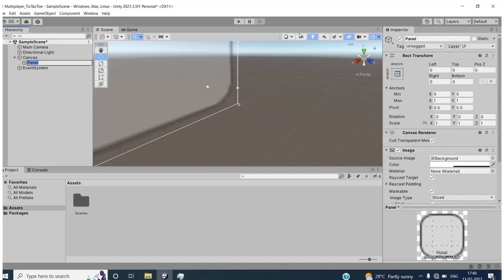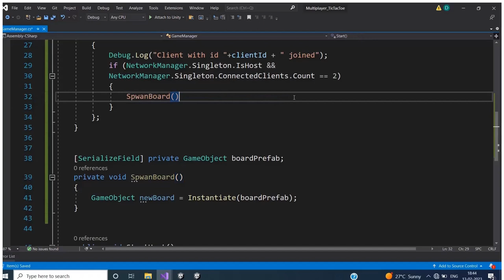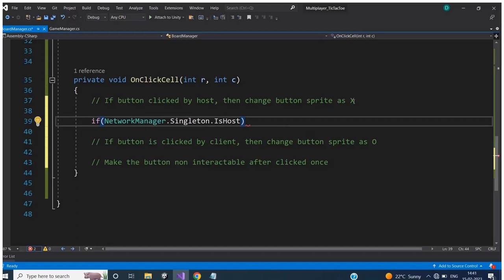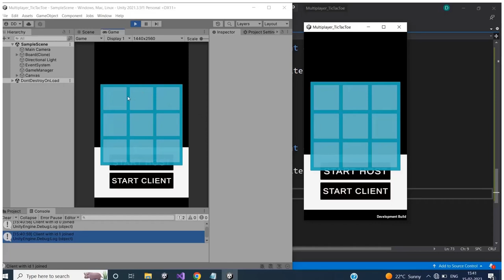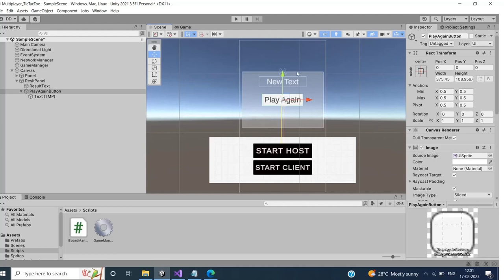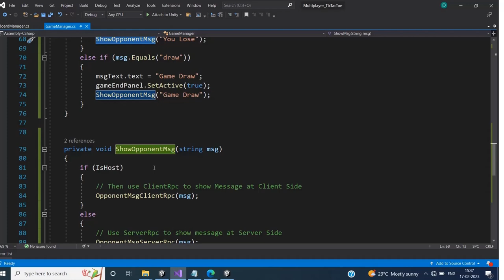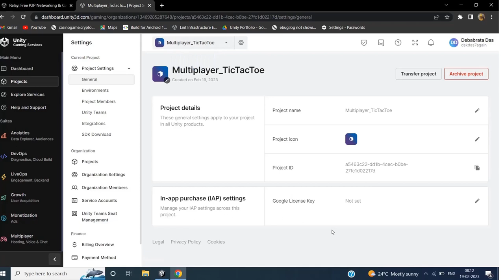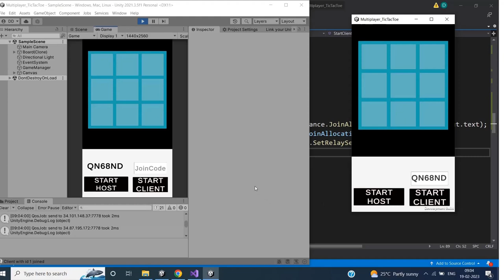Multiplayer Tic Tac Toe Game using Unity Netcode and Relay Service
Learn to make a multiplayer tic tac toe game using unity netcode for gameobjects and relay service. TicTacToe is a two player turnbased board game.

Make a complete multiplayer tic tac toe game in less than 2 hours.

Looking to develop your multiplayer game development skills? In this tutorial, we'll explore how to create a turn-based, multiplayer tic-tac-toe game using Unity Netcode and Relay. You'll learn how to implement core gameplay mechanics, synchronize them over the network, and leverage Unity Relay for low-latency gameplay. We'll also dive into how to implement turn-based gameplay, adding an extra layer of strategy to your game. By the end of this tutorial, you'll have a strong foundation for building your own multiplayer games in Unity. So, join us and get ready to take your game development skills to the next level!

Chapters
00:00:00 Intro
00:00:30 Tic Tac Toe Board Creation
00:04:50 Install Unity Netcode for Gameobjects
00:05:20 NetworkManager
00:07:00 GameManager
00:08:40 Start Host, Start Client
00:10:50 Board Prefab
00:11:25 OnClientConnectedCallback
00:14:40 Spawn Board
00:16:26 NetworkObject & NetworkPrefab
00:19:50 Tic Tac Toe Game logic (Board Managere)
00:28:25 Change Button Sprite on Click
00:33:15 ServerRpc, ClientRpc
00:38:00 ServerRpc[(RequireOwnership=false)]
00:40:00 Make opposite button non interactable
00:41:15 Change Turn & NetworkVariable
00:51:15 Game Win logic
00:53:30 Game Result UI
00:56:25 Show Game Result (RPC)
01:03:15 Game Draw Logic
01:11:33 Play Again
01:20:52 Relay Unity Service (Play on different networks on different devices)
01:21:15 Install Relay Package
01:22:10 Link project to Unity services and turn on Relay
01:24:48 Change Unity Transport Protocol type to Relay Unity Transport
01:25:15 Initialise Unity Service and Authenticate with Unity Service using Anonymous sign in.
01:26:44 Relay allocation
01:28:40 Get Relay Join code
01:31:10 Join Relay using Join Code
01:31:45 Send Host Data to allocated relay
01:33:54 Send Client Data to allocated Relay
01:36:25 Final Test